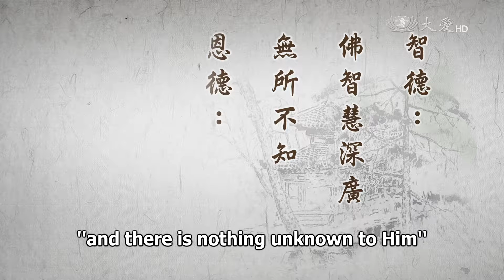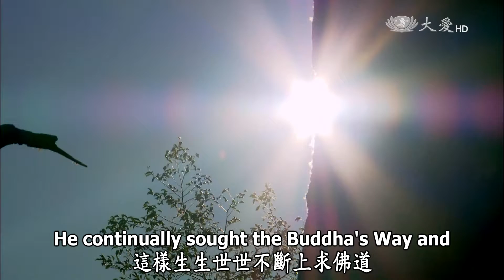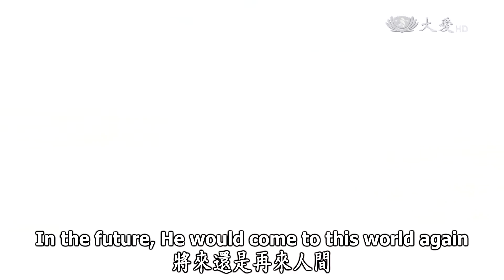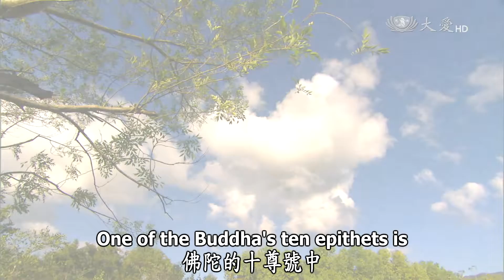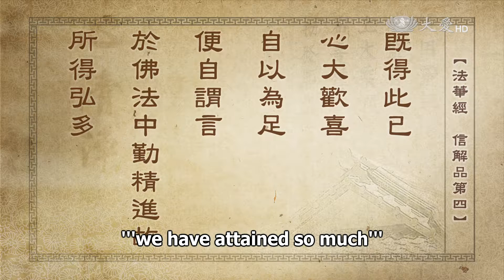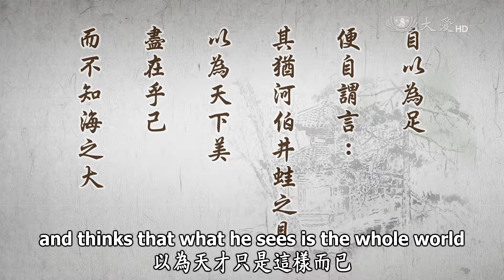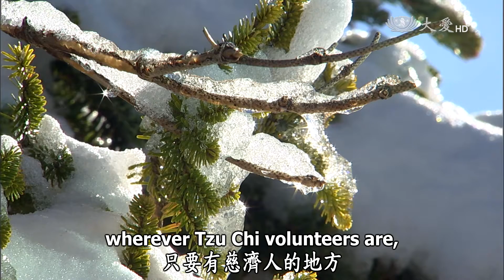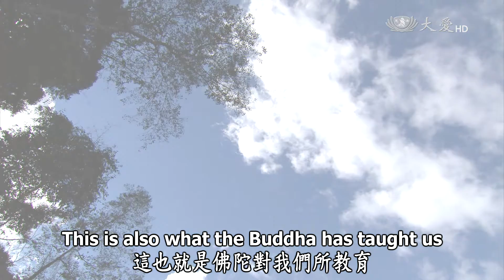Wisdom at Dawn 2016.04.12 (Lotus Sutra): The View of the Frog at the Bottom of the Well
靜思妙蓮華 - 勿執井蛙之見

"The virtue of wisdom: The Buddha's wisdom is deep and vast, and there is nothing unknown to Him.
The virtue of grace: The Buddha's compassion is immense. He vows to deliver all.
The virtue of ending: The Buddha has ended and eliminated all afflictions.
With the Three Virtues perfected, He is replete with blessings and wisdom."

In our spiritual practice, what we must cultivate is virtue. How many kinds of virtue are there? We have said before that we need to be replete with the Three Virtues; we must perfect the Three Virtues.